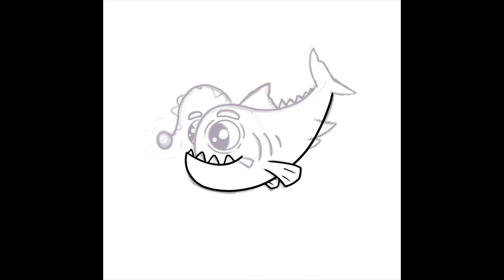Inking and Coloring an ANGLER FISH in ProCreate!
Hi everyone, in this video I’m showing how to ink and color in an illustration in procreate. For the inking proces I use the default studio pen which can be found under “inking” in procreate. For the coloring I mainly use bright colors. I then add details and shadows on the illustration with various other brushes, one of which is the splatter brush, this is a brush I love using for all of my artworks. I will also be using lighting techniques as shown in the video. Once you know where the light is coming from, its really easy. I will also be making more tutorials on youtube to show my workflow and overall proces and which brushes/settings I use to create all different types of art. In future videos I will also show how to create simple and cool looking backgrounds with some very quick techniques. Enjoy the videos! :)